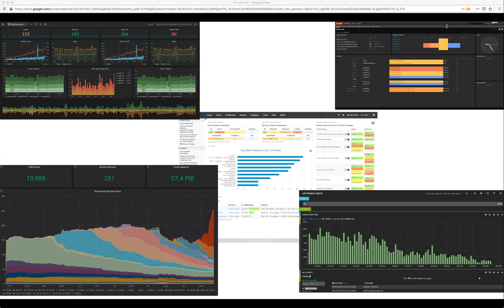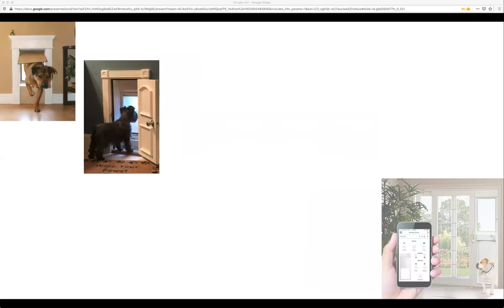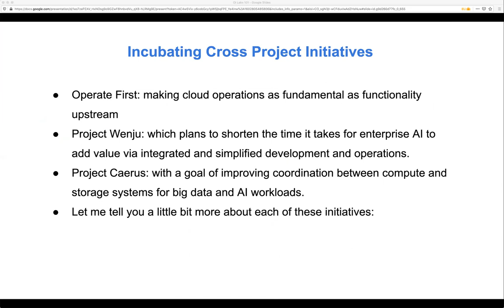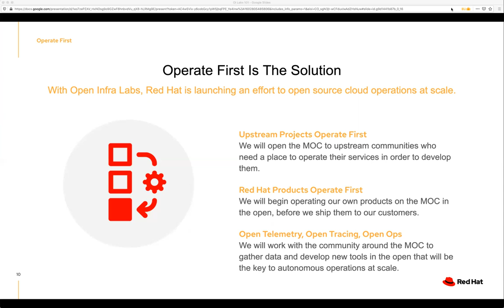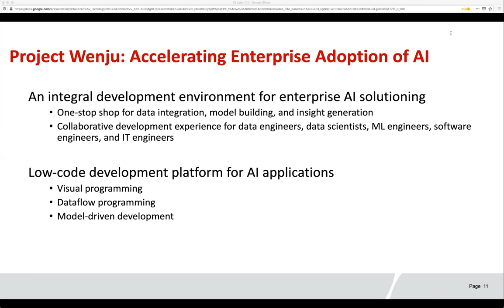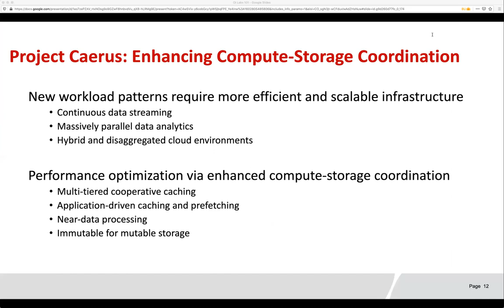Project Overview: OpenInfra Labs 101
OpenInfra Labs is a community of infrastructure providers and operators. We integrate and optimize open source projects in production environments and publish complete, reproducible stacks for existing and emerging workloads.

Speaker(s):
Michael Daitzman